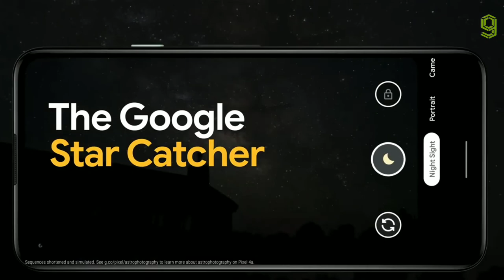Google Pixel 4a Official Trailer - Google Pixel 4a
Google Pixel 4a Official Trailer | Google Pixel 4a Official Video
Google Pixel 4a Trailer | Google Pixel 4a Video
Google Pixel | Google Pixel 4a

GOOGLE PIXEL 4A SPECIFICATIONS:

Display: 5.81-inch 1080 x 2340 OLED, 443 ppi with hole punch camera
Dimensions & weight: 5.7 x 2.7 0.3 inches; 144 grams
Battery: 3,140mAh
RAM and storage: 6GB; 128GB
Processor: Qualcomm Snapdragon 730G
Rear camera: 12.2-megapixel, 1.4 μm pixel width, dual pixel phase detection autofocus, OIS and EIS, f/1.7 equivalent aperture, 77-degree field of view
Video: 1080p at 30, 60, or 120fps; 720p at 30, 60, or 240fps; 4K a 30fps
Front camera: 8-megapixel, 1.12 μm pixel width, ƒ/2.0 equivalent aperture, 84-degree field of view
Other: Stereo speakers, headphone jack, USB-C, no wireless charging
Supports 4G but not 5G
Includes 18W USB power adapter and cable in box, no headphones in box